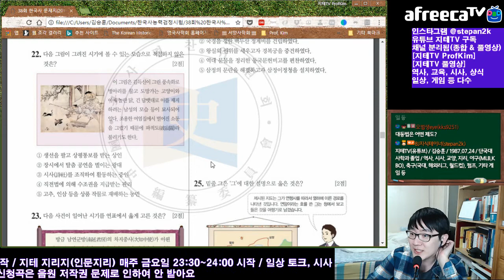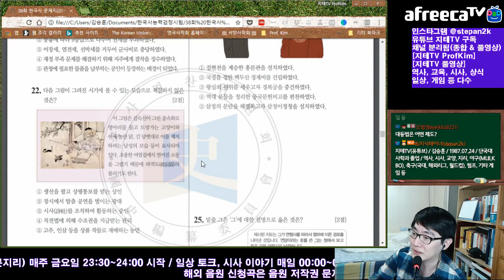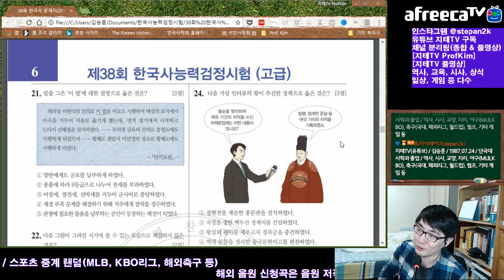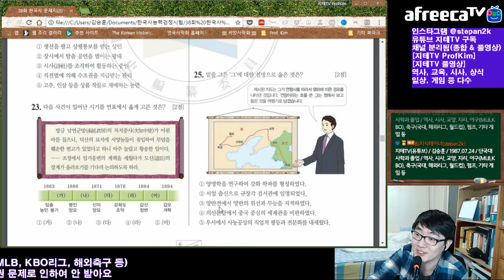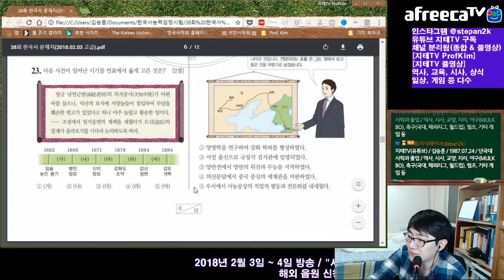제 38회 한국사능력검정시험 고급 21~25번 문제 풀어보기 | History Exam